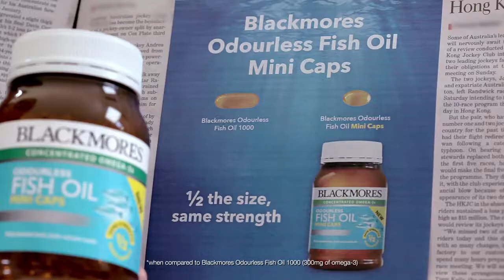Healthy Break Blackmores FIsh Oil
Created for Quattro Advertising. Part of a series of TVCs for Chemist Warehouse, featuring Jo Silvagni. Producer Deb Hilton-Silver, Director Harvey Silver, First Assistant Director Brent Houghton, DOP Greg Harrington. Post at Method Studios.